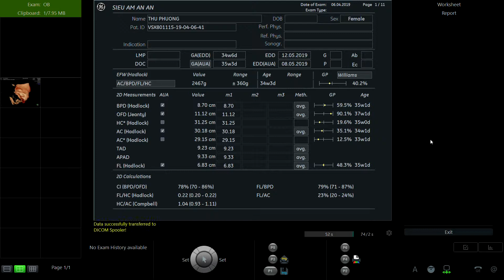NGUYỄN THỊ THU PHƯƠNG